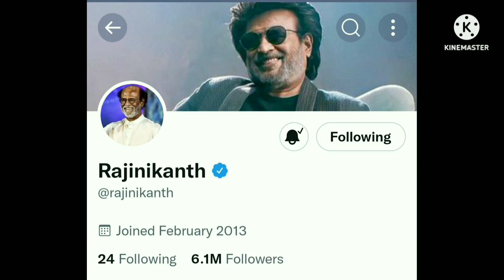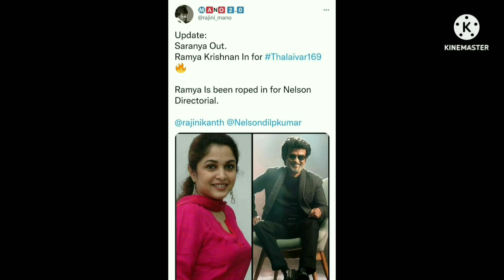JAILER படத்தின் பூஜை நடக்க போகும் இடம் இதுவா